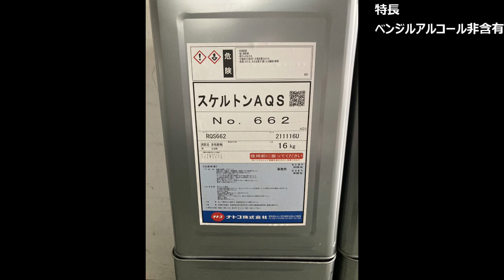【施工例】スケルトンAQS 外壁Ver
中性タイプの鋼構造物用水系塗膜剥離剤です。

ベンジルアルコールを含有しておらず、作業者の負担も大幅に軽減します。

(注：保護具は必ず着用してお使いください)

環境に配慮した設計で、生分解性に優れ、水生生物への影響が少ないことが特徴です。